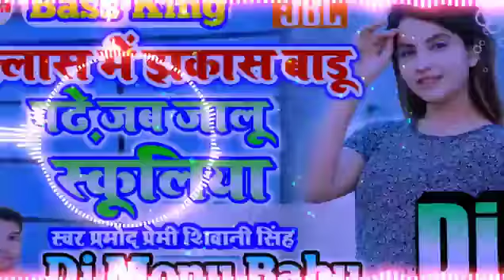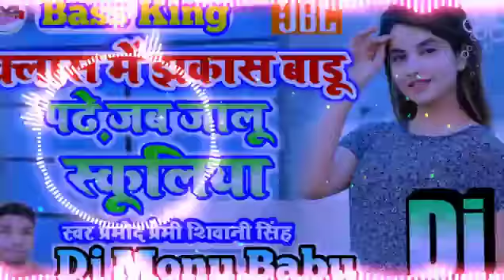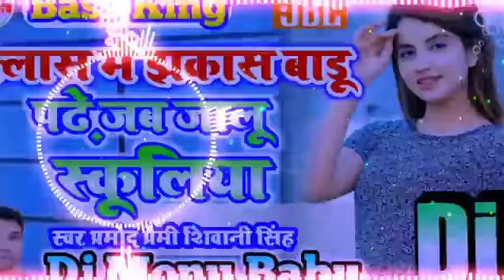Ham apna class mein sabse jhakas hai bade jyada scho🙏🙏🙏🙏🌷🌷🙏 DJ Imran Raja mixing